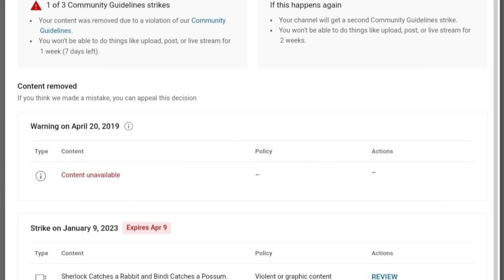Rascal the Mink's First Pest Control Hunt at the Park